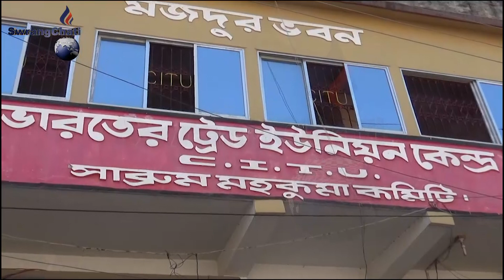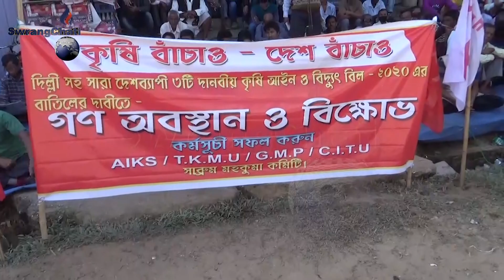Delhio hukbar chobano Yachagwi CITU habanok bwskango Lukuthum choba. Krishok sobha Sabroom Division